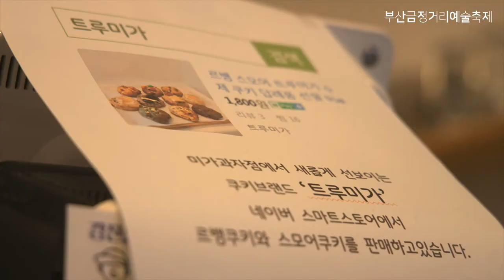2021 부산금정거리예술축제와 함께하는 금정구 착한가게 - 미가과자점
2021 부산금정거리예술축제와 함께하는 금정구 착한가게

올해 부산금정거리예술축제는 "돌(아)봄"이라는 컨셉으로 코로나 19로 침체된 지역상권에 힘을 불어 널기 위해 지역의 착한가게들의 홍보영상을 제작하여 지역과 이웃을 돌아보고자 합니다.

🏚여덟번째 착한가게 - 미가과자점

부산대에 위치한 미가과자점은 고소한 구운과자 냄새가 가득한 디저트 맛집입니다. 미가과자점은 네이버스토어 '트루미가'를 통해 르뱅쿠키와 스모어쿠키를 판매하고 있습니다. 집에서도 미가과자점을 즐기세요.

2021 부산금정거리예술축제
일시: 10.22.(금)~24(일) 13:00~20:00
개막식: 10.22.(금) 19:00